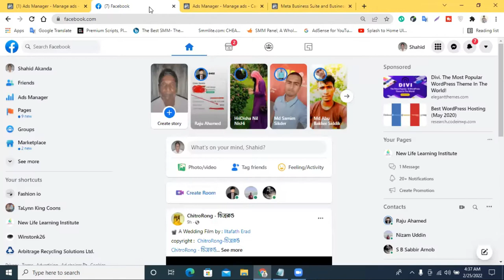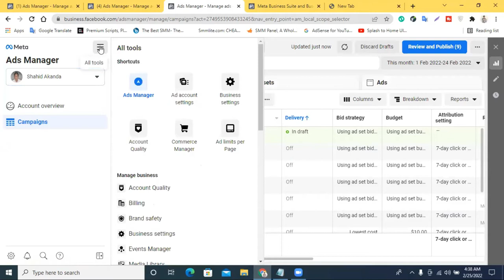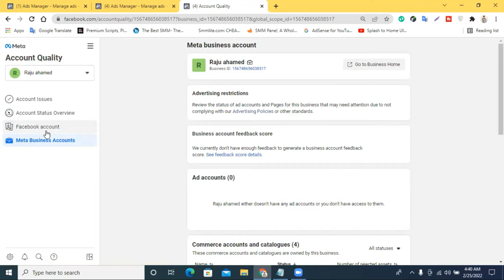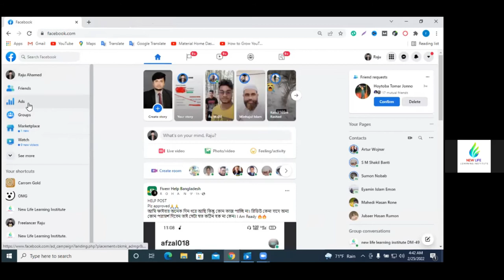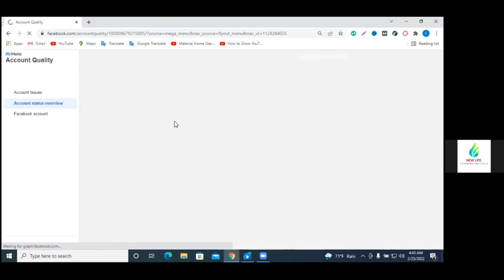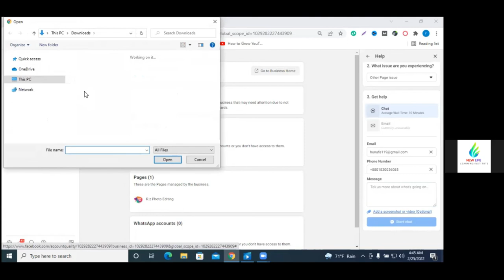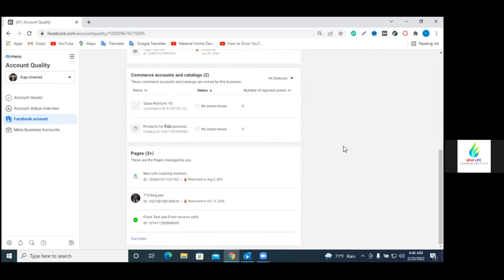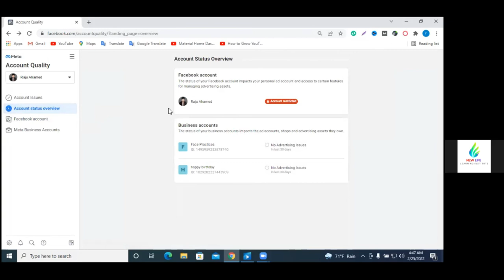Facebook boost unavailable || fb ad account disabled || Facebook ad account permanently restricted